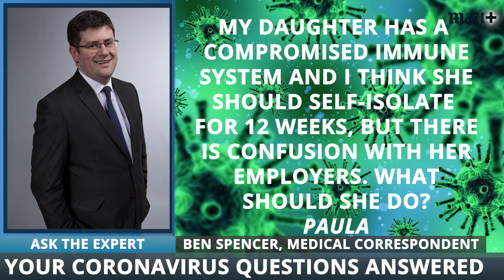ASK THE EXPERT: Your Coronavirus Questions Answered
I'm in my 70s - is it safe to go to the supermarket for the elderly shoppers hour? We've got the answers...

Just how deadly is Covid-19? How long are we allowed for our daily exercise?